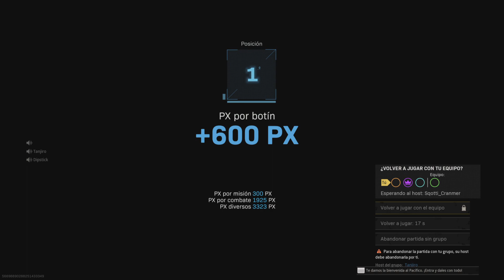Call of Duty: Resurguimiento con los Pequeños